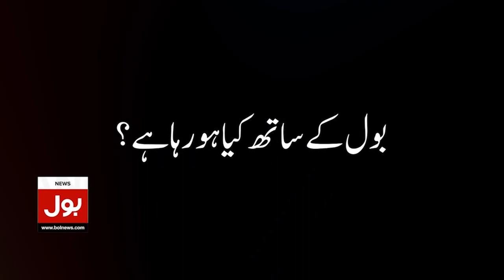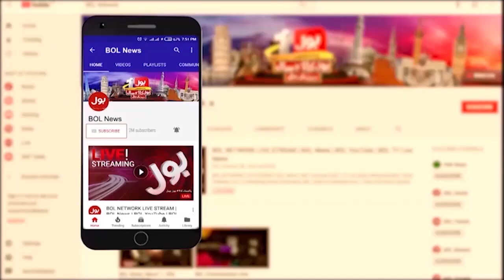Sohail Tanveer Took Retirement | BOL Kay Interview May Sub Batadia | Breaking News